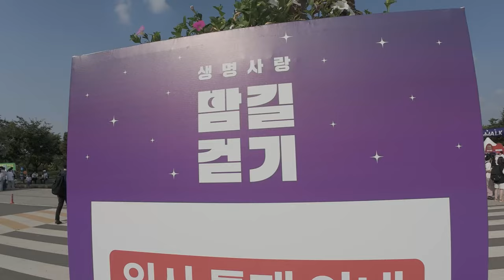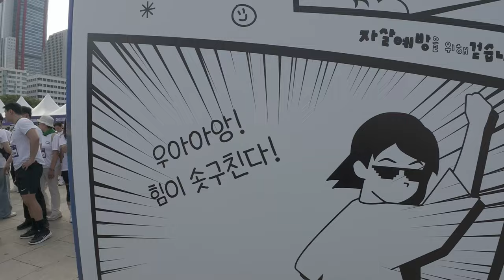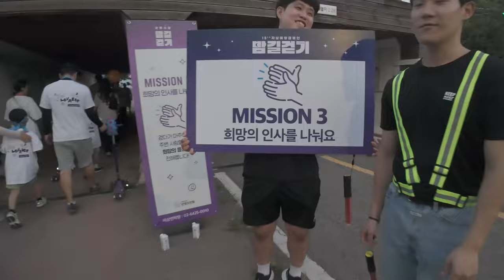생명의전화 X살예방 캠페인 밤길걷기 7.2km 페이스메이커 봉사 다녀왔습니다!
아무리 뜻이 좋은 행사라지만 바쁜 일상에도 이렇게 많은 분들이 짬을 내서 참여하신 모습을 보니 정말 보기 좋네요! 오히려 참가자들에게도 재충전의 기회가 됐을 것 같아요! :- )

ㅡㅡㅡㅡㅡㅡㅡ

세 번째 콘텐츠는 러닝입니다.
M2E를 하다가 함께 대회도 나가면서 재미를 알게 됐고요.

아직은 조깅 수준이지만 달리는 것 자체가 주는 즐거움을 공유하고 싶고,

다이어트나 건강을 목적으로 하지는 않지만 자연스럽게 좋은 효과도 볼 수 있으면 좋겠네요!

ㅡㅡㅡㅡㅡㅡㅡ

Lance Conrad - First Thing